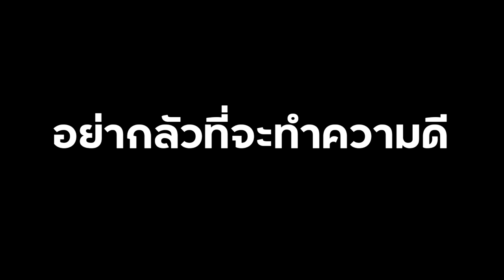เป็นมิจฉาชีพในสายตาคนชั่ว แต่เป็นคนดีในชีวิตจริง หนังสั้น พี่ฟิล์ม น้องฟิวส์ Happy Channel